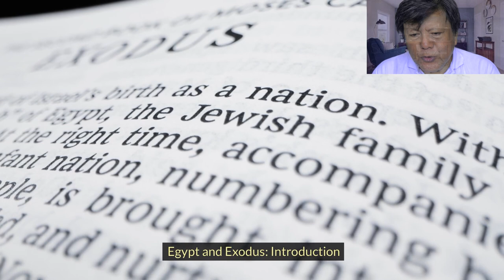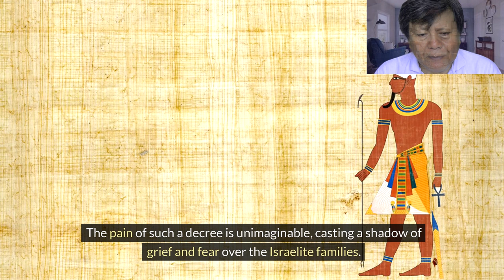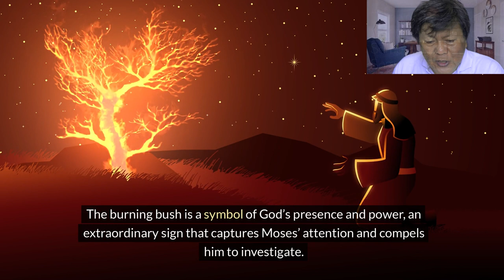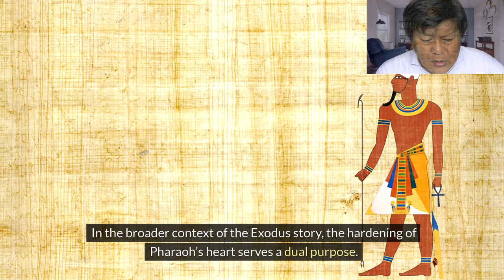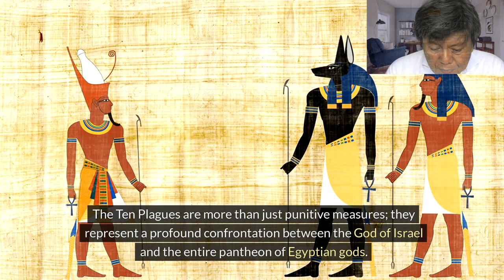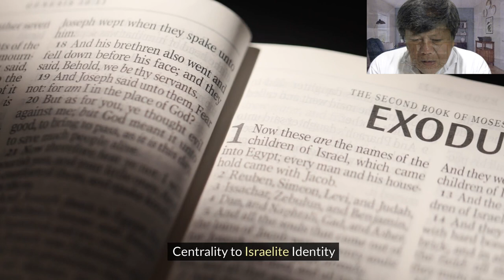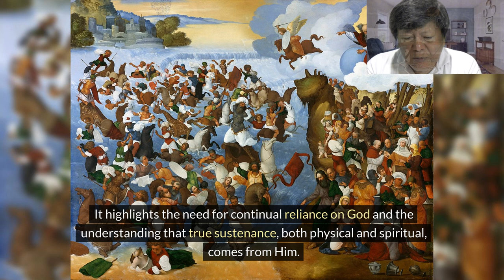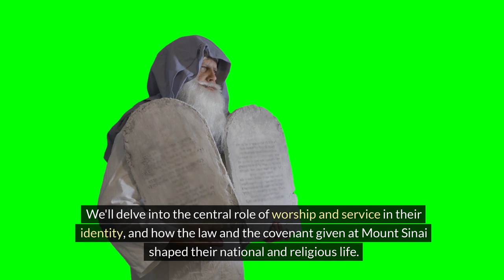s02 e02 Episode 05 – Egypt and Exodus Introduction – From Providence to Oppression Bible Canonical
Explore the profound journey of the Israelites in "Egypt and Exodus: Covenant and Worship." This lecture delves into the pivotal moments of Israel's transition from slaves to a chosen nation, focusing on key themes such as divine providence, oppression, and the ultimate liberation through God's covenant. From the dramatic shift of Jacob's family to Egypt, through the rise and fall of Joseph's legacy, to the fear-induced oppression by the new Pharaoh, this video provides a comprehensive understanding of Israel's identity formation. Learn about the transition from oppression to freedom, the significance of the plagues, the Passover, and the consecration of the firstborn. Join us as we journey through the biblical narratives, highlighting God's redemptive power and the establishment of Israel as a kingdom of priests and a holy nation.
ATTRIBUTION
JOSEPH RULES IN EGYPT
Jim Padgett
ShareAlike 4.0 International  License
The Victory of Joshua over the Amalekites
Nicolas Poussin  (1594–1665
cc 0

Joshua fighting Amalek
Philip De Vere
cc 0

The Gathering of the Manna
 James Tissot
cc 0

The people of Moses receive manna from heaven in the wilderness
Nicolas Poussin
cc 0

Giovanni Battista Naldini
cc 0

The Crossing of the Red Sea
Ludovico Mazzolino  (1480–1528)
cc 0

Figures de la Bible, Gerard Hoet (1648–1733) and others
cc0

The Death of the Firstborn
1897 Bible Pictures and What They Teach Us by Charles Foster
cc 0

Presentation of Christ in the Temple
Unknown
CC 0

The Israelites cruel bondage in Egypt
illustrators of the 1728 Figures de la Bible, Gerard Hoet (1648–1733) and others
cc 0

matza, gods of Egypt, a lamb to the slaughter, Egyptian plague of boils in the Toggenburg Bible, slavery in Egypt, Jethro

English: The angel stopped at the threshing floor of Araunah and asks for God to stop the plague.
Unknown author
cc 0

Recarved statue of Pharaoh Ramesses II from Harsaphes Heracleopolis Egypt 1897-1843 BCE Penn Museum
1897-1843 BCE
Own work
Mary Harrsch

Egyptian plague of boils in the Toggenburg Bible
Unknonw author
cc 0

Pharaohs Hardened Heart, Moses in a Basket
SweetPublication
cc 0

Moses and his Ethiopian wife Zipporah (Dutch: Mozes en zijn Ethiopische vrouw Seporah), c. 1645–1650
Flemish Baroque painter Jacob Jordaens.[1]
cc 0

Moses defending the daughters of Jethro
Nicholaas Verkolje
cc 0

Carlo Saraceni
cc 0

Bedouins in the desert.
13 February 2007, 17:01:53
Eugène Girardet  (1853–1907)

Moses' Rod Turned into a Serpent, illustration from the 1890 Holman Bible
Date 1890
Author illustrators of the 1890 Holman Bible

Moses Receives the Tablets of the Law
João Zeferino da Costa, 1868)
cc 00

English: The Call of Moses, as in Exodus 3:1-12,
illustration from a Bible card published 1900 by the Providence Lithograph Company
1900

the Providence Lithograph Company
cc 00